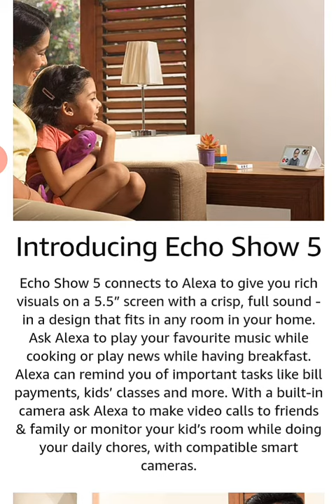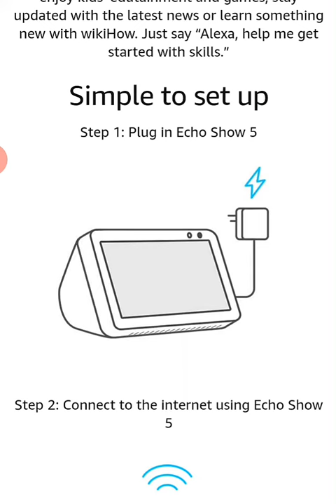Echo Show 5 - Smart display with Alexa - 5.5" screen & crisp sound (White)